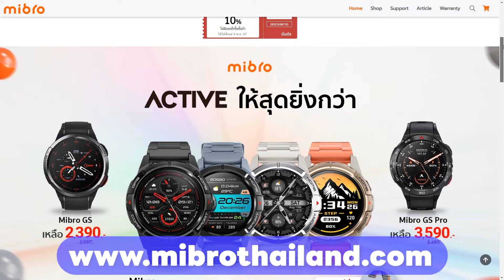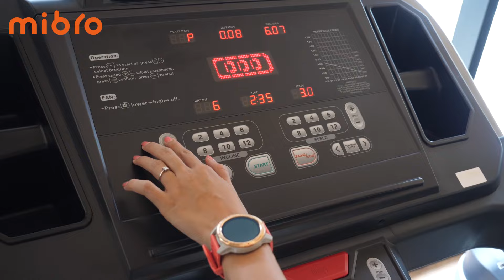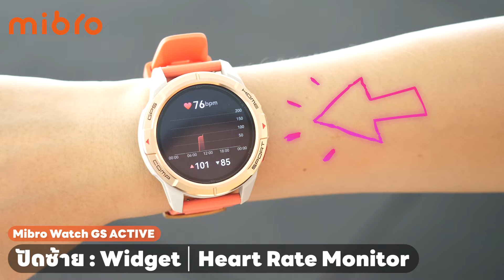รีวิว mibro Watch GS Active สมาร์ทวอทช์สายลุย แบตอึด แถมมี GPS ในตัว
รีวิว mibro GS Active สมาร์ทวอทช์รุ่นใหม่ที่มากับสโลแกน “ชีวิตไร้ขีดจำกัด” ตอบโจทย์ในการทำงานทุกรูปแบบ ทั้งสายกีฬา และสายสุขภาพ

Mibro GS Active โดดเด่นด้วยจอ AMOLED 1.3 นิ้ว สว่างสู้แสง 1000 Nits เชื่อมต่อ GPS ได้ถึง 5 เครือข่าย อัพเกรดโหมดออกกำลังกายถึง 150 โหมด พร้อม SeekBeats™ อัลกอริทึมวิเคราะห์ข้อมูลสภาพร่างกาย และเซนเซอร์ตรวจจับการเคลื่อนไหวถึง 10 แกน รองรับการใช้งาน Normal Mode 20 วัน / Extreme Mode 72 ชั่วโมง

พร้อมจัดโปรโมชั่นให้อีก 2 รุ่น ได้แก่ Mibro GS Pro สมาร์ทวอทช์ตัวท็อป มาพร้อม Bluetooth Calling และ GPS 5 เครือข่าย เสถียรกว่าด้วยชิปเซ็ต Dual-core 2-in-1 และ Mibro GS สมาร์ทวอทช์ GPS ในตัว จอ AMOLED 1.43 นิ้ว ในราคาที่ดีที่สุดในตลาด

โปรโมชันเปิดตัว วันนี้ ถึง 30 มิ.ย. 67

⌚ Mibro Watch GS Active
ปกติ 6,990.- ลดเหลือ 3,390.- ฟรี Woven Strap มูลค่า 590.-

⌚ Mibro Watch GS Pro
ปกติ 5,490.- ลดเหลือ 3,590.- ฟรี Woven Strap มูลค่า 590.-

⌚ Mibro Watch GS
ปกติ 3,990.- ลดเหลือ 2,390.-